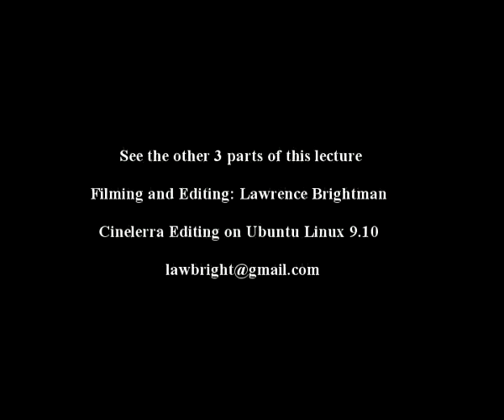Freya Aswynn lecture part 4 (Sept 2009)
Freya Aswynn meets Christina Oakley Harrington. An Interview and Discussion on Odin, the Volvas, and Rune Magic. The views expressed in this interview do not reflects the opinions or views of Treadwells or it's staff. Freya Aswynn is a key figure in the latest renaissance in rune magic and germanic-inspired mystery practices. She shot to fame with the publication of The Leaves of Yggdrasil and her debut album Fruits of Yggdrasil in the late 1980s, and through the 1990s, living in London, she developed and disseminated her work with a tenacity that took the whole of Britain by storm. She published and worked experientially in a potent, individualised practice of female-empowered Asatru. Few people, indeed few female magicians of any era, can have been as influential as she was on the preoccupations of a community. In some sense, one could say she has been to the Runes what Timothy Leary was to LSD. Freya Aswynn now lives in Spain, she appeared at Treadwell's for one night only. Those who have met her will know she emanates pride, intensity, intelligence and utter conviction. She was interviewed by Christina Oakley Harrington, who invited her to talk about her vision of the runes, her feelings about female magical power, and about the values of her spiritual path. Questions from the audience were taken too, at this rare audience with a living legend.